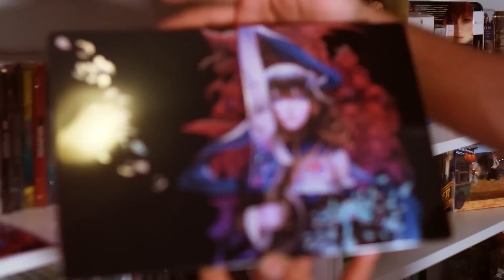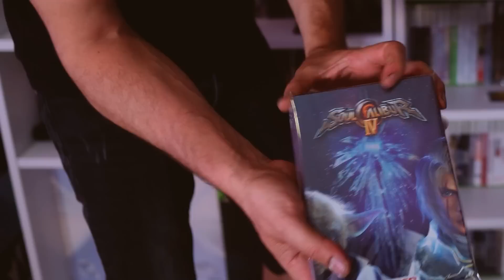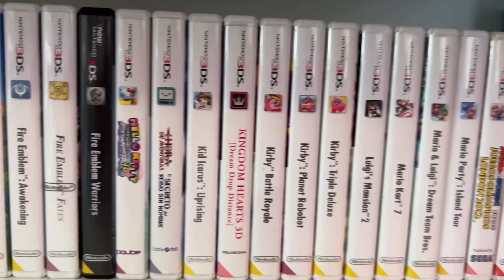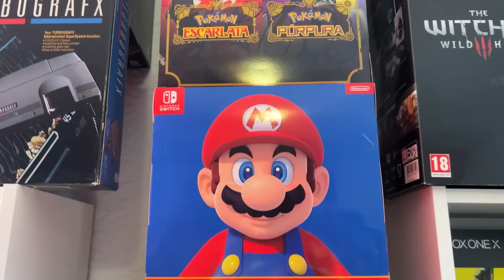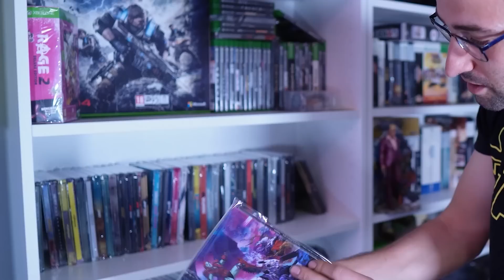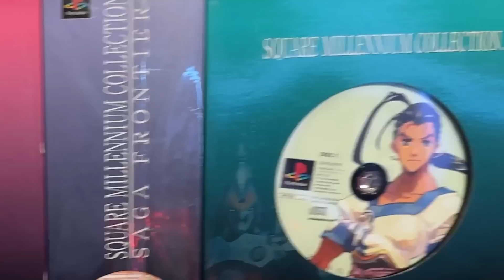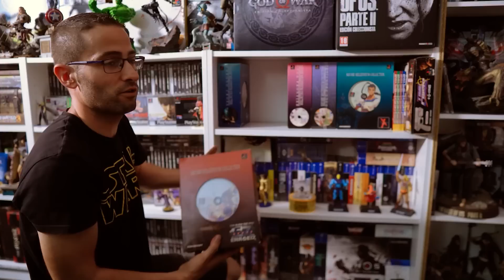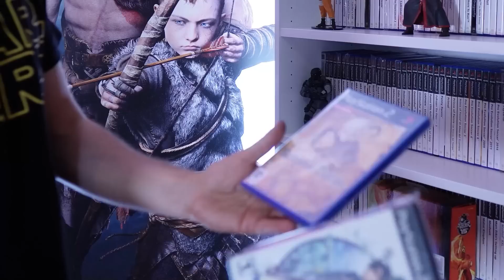Nadie tiene MAS EDICIONES COLECCIONISTAS en España. La coleccion de Miguel.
Aquí tenéis una de las colecciónes mas grandes que he visto en mi vida, una autentica gozada, es, además, un proyecto de preservación increíble el que lleva el grupo a cuestas, con miles de juegos y de consolas.

0:00  Intro
0:10 Quien es Miguel
1:09 Coleccion de SteelBook
2:59 Dragon Ball
3:35 Como es coleccionar en un pueblo
4:29 La Game.com
5:31 Reforma de la casa
6:00 Game Boys y 3DS
8:36 Sega
10:11 Su manera de coleccionar
13:41 Assassins Creed
15:32 Por que tantas coleccionistas
16:58 Resident Evil
18:25 Coleccionar Japones
20:33 Zelda
22:25 Game Cube
24:10 Repetidos en su coleccion